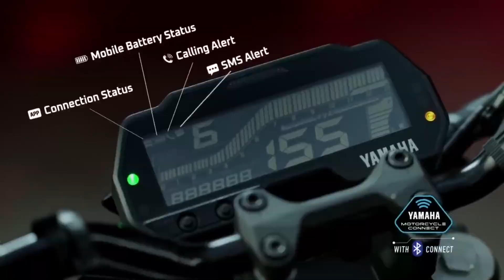Yamaha New 200cc Bike: MT-02 Final Update !!